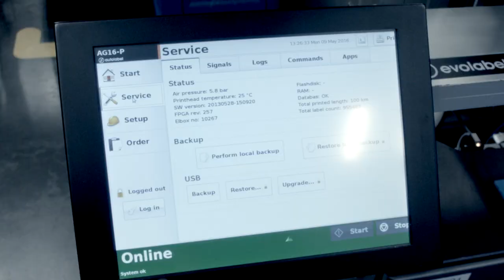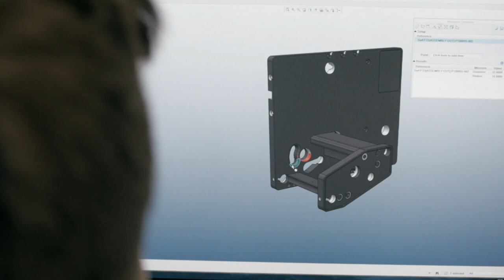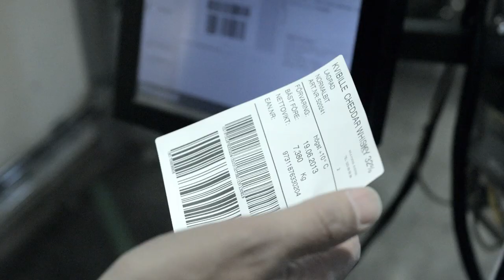Simplicity every step of the way - Evolabel label printer applicators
Corporate film presenting Evolabel AB, manufacturer of the easiest to use print and apply system in the market.